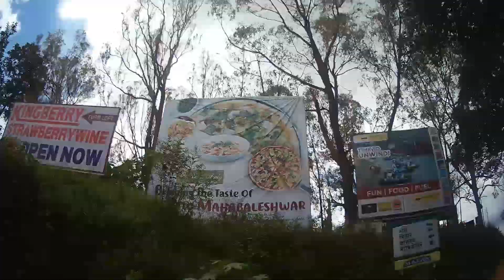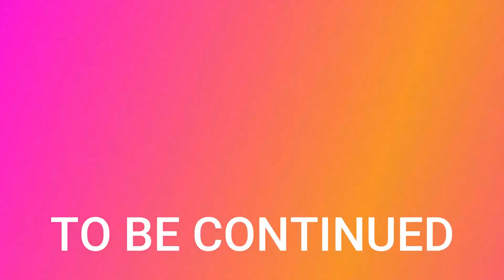Dholya Ganpati Mandir Wai Satara | Travelling Vlog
Time Stamp:
0:00 Intro
0:08 clip
0:17 video